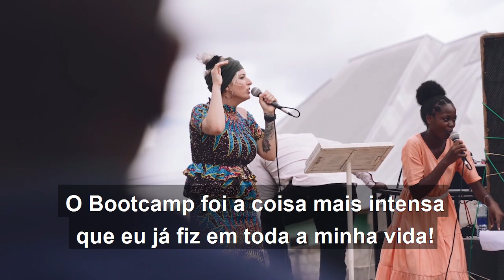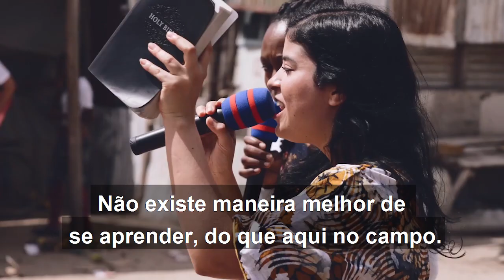Segunda semana do CfaN Bootcamp na Tanzânia: Dodoma será salva! Daniel Kolenda Brasil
Completamos a segunda semana de iniciação dos estudantes de evangelismo do CfaN Bootcamp! Assista a este breve vídeo da equipe em Dodoma, uma das cinco cidades em que os alunos estão ministrando, pregando em vilarejos e mercados. Dodoma será salva, em nome de Jesus!

Nos próximos dez anos, nosso alvo é treinar, equipar e enviar 20.000 evangelistas para realizar campanhas evangelísticas em todo o mundo. Em breve, um programa de treinamento de dois anos será um pré-requisito para o Bootcamp, mas neste momento estamos procurando por um grupo de elite formados por homens e mulheres para fazerem parte da nossa equipe de evangelistas. Em vez de milhares de estudantes, estamos atrás de um número limitado de alunos radicais que vão revolucionar o mundo com o evangelho de Jesus Cristo. Em vez de um treinamento extenso de dois anos, o Bootcamp é um programa intensivo de 3-6 meses. Preparamos um curso que nada mais é do que um caminho rápido para o campo missionário para um grupo seleto de pessoas.
Esta poderá ser a sua oportunidade de responder ao chamado de Deus e acelerar o cumprimento do propósito de Deus na sua vida. Você terá a chance de realizar o sonho de finalmente ser enviado para o campo, se você for aceito como um desses pioneiros estudantes a serem treinados no Bootcamp de Evangelismo da CfaN. Os alunos serão treinados pelo Evangelista Daniel Kolenda, junto com toda a “equipe dos sonhos” do Cristo para todas as Nações (CfaN) e outros evangelistas de renome mundial.

A próxima turma do Bootcamp começará em janeiro de 2021, na CfaN Estados Unidos (Orlando – curso ministrado em Inglês) e em 2022 está previsto para iniciar na CfaN Brasil (Curitiba – curso ministrado em Português). Este curso não é para qualquer um, pois este treinamento intensivo de 3-6 meses inclui rigorosos componentes de estudo e trabalhos práticos. O programa termina com uma iniciação de três semanas na África, que colocará à prova no mundo real tudo o que você aprendeu em sala de aula. Os alunos que passarem por este processo de iniciação e se formarem terão acesso a inúmeras oportunidades exclusivas, incluindo:

As portas abertas para pregar o evangelho na África junto com a equipe que organiza as cruzadas evangelísticas da CfaN;
Ordenação Ministerial;
Participação na CfaN Evangelism Alliance;
Participação no Programa de Embaixadores da CfaN;
Você se tornará um Evangelista Associado da CfaN;
Poderá ministrar em cruzadas e em nossos eventos pré-cruzadas;
Poderá trabalhar com ministérios parceiros da CfaN;
Você terá frequente Coaching/Mentoria/Treinamento;

Num período de apenas 3-6 meses você estará preparado, mentalmente e espiritualmente, alma e corpo, para cumprir os planos que Deus tem para você alcançar os perdidos! O Bootcamp é um programa muito intenso: está mais para um batalhão de forças especiais do Evangelho do que para um seminário convencional, daí o nome – Bootcamp (que significa centro de treinamento intensivo). O treinamento tem carga horária de 240 horas de forma presencial e requer vários dias por semana (horas adicionais) para as demais aulas e trabalhos práticos. No Bootcamp Brasil teremos Inglês como um dos principais programas do currículo, pois no programa de iniciação na África será requerido que você se comunique e ministre fluentemente em Inglês.

Quer saber mais sobre este ministério ou se tornar um Parceiro Mensal?